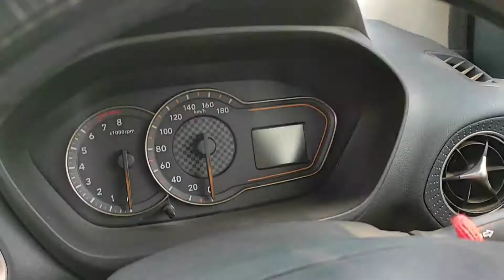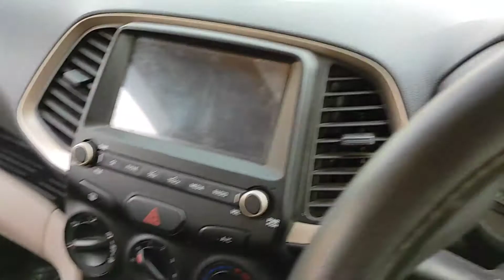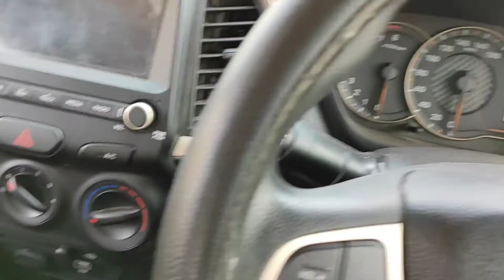2 Negative points of SANTRO. Very bad experience in 2 years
2 Negative points of SANTRO. Very bad experience in 2 years

Saroj Rajwar from Purulia westbengal India
A Santro Sportz owner from 2019

Thnx For Watch